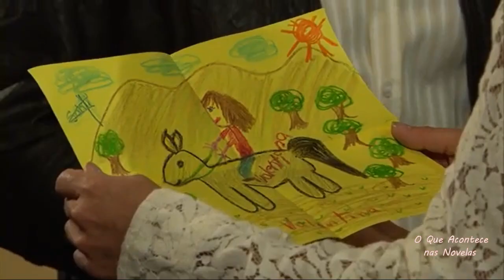A DONA - QUARTA-FEIRA - 12/04/23 - Capítulo 87 - Resumo de A Dona